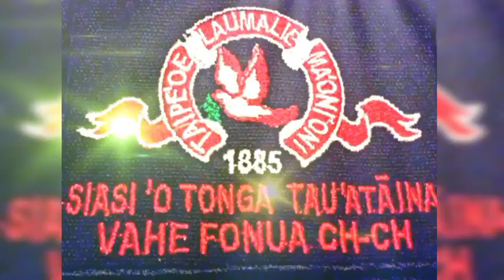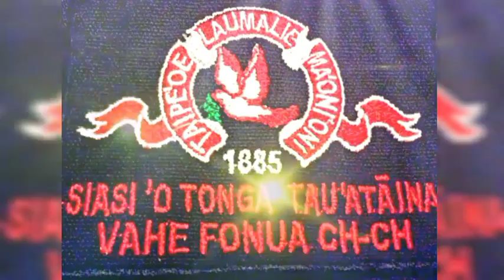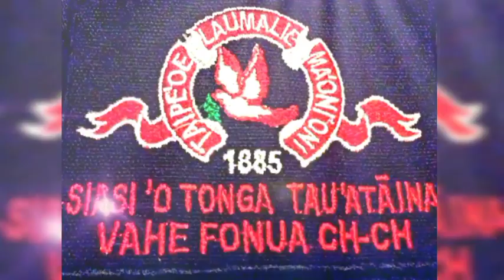'ULUAKI MANA 《Hiva/Song conducted by Viliami Telefoni》🥰🥰🥰❤❤❤